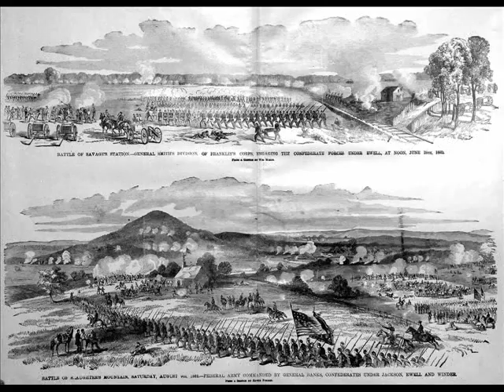The Ballad Of Cutler Johnson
This is a song by LukeCaveman and Guy Enqvist.

MCN: CUB57-KVVDR-UPSWS

The Battle of Cedar Mountain (also known as Slaughters Mountain, but I changed that to Slaughters hill to fit the song) was fought on August 9, 1862. Confederate general Robert E. Lee ordered Thomas J. "Stonewall" Jackson to defend Gordonsville from Union general John Pope and his newly formed Army of Virginia. When Jackson saw that a single Union corps, under Nathaniel P. Banks, was isolated at Cedar Run south of Culpeper, he attacked. The commander of the Stonewall Brigade was killed in the initial fighting, and Confederate victory looked far from certain when Jackson personally rallied his troops. A countercharge by Confederate general A. P. Hill won the day, although on August 11, Jackson withdrew in the direction of Orange.

The character Cutler Johnson is a result of my imagination, and there obviously never existed a Cutler bayonet, they mainly used Springfields or Enfields.

Calomel was a mercury-based medicine favored by both Union and Confederate doctors during the Civil War. Calomel was taken internally and used to treat most anything from diarrhea to amputation and bullet wounds, but mainly as a laxative and disinfectant, as well as in the treatment of syphilis.

Hardtack is the most famous American Civil War staple food.  Hard as a rock, this cracker was issued, and stored for marching. It was also affectionately known by the men as "angel cakes, teeth dullers or ammo reserves".

'Cept for the ugly bearded guy in the beginning and the end, all pictures are connected to the Battle of Cedar Mountain. Cheers!